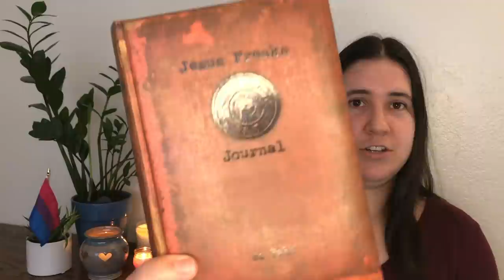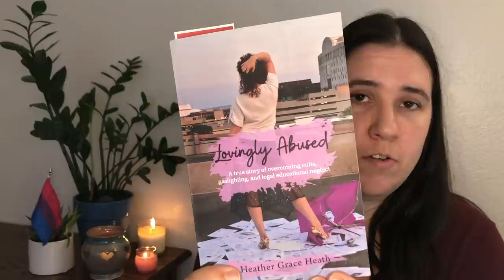The Social Life of a Homeschool "Jesus Freak"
This video is about growing up in a homeschool cult and my teenage desire to be social and make friends while also being a "Jesus Freak." I share stories and journal entries about homeschool academies, church, youth group, and the AWANA program. I also answer some questions I got about homeschooling.

A quick note: The home video clip shared from 16:13-16:35 is WAY louder than the rest of the video! So sorry about that! You may want to turn the volume down for that part if you're using headphones.

[Resources Mentioned]
"Steven Hassan’s BITE Model of Authoritarian Control" by Freedom of Mind Resource Center
"Lovingly Abused: A true story of overcoming cults, gaslighting, and legal educational neglect" by Heather Grace Heath

[Timestamps]
00:00 - Growing up in a homeschool cult
03:47 - Gendered social control
06:11 - 7th grade & my "Jesus Freak" journal
09:45 - 8th grade & homeschool academy
13:31 - Anxiety at church & youth group
16:04 - The drama at AWANA
17:48 - Placement test at a private school
19:11 - 11th grade & seeking god's will
24:36 - 12th grade & my 1st social independence
26:23 - Homeschooling Q&A
32:16 - Isolation, loneliness, & disconnection

[Background Music]
Title: Straightforward

Image description: Elly is white with brown eyes and straight brown hair. She is wearing a maroon sweater and talking to the camera. To her left is the corner of a desk that holds green plants, candles, and a small bisexual flag. There are a couple of screenshots during the video and one home movie of her AWANA group.